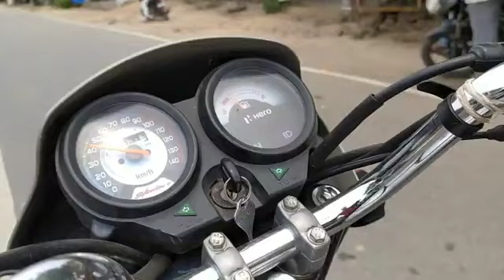बर्बाद क के जिऐलू अराम से बदनाम भईनी ए रानी तोहरे नाम से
Jashvant Patel 🙏 official YouTube